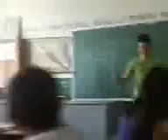Na matematika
Koskite ni gi izede mn ni dosagase:):)